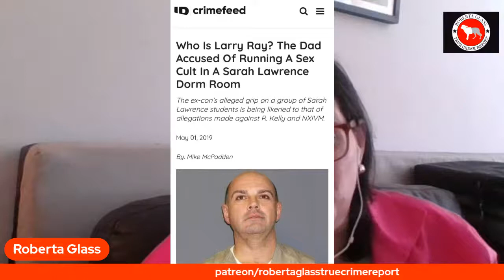Cult on Campus! Inside the Courtroom US vs. Larry Ray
Larry Ray's federal trial began this week. Ray is accused of running a criminal enterprise which began when Ray moved into his daughter Talia's housing at Sarah Lawrence College. The small liberal arts college is where Ray amassed a small group of devotees who allege Ray physically and verbally abused them as well as financially exploited them for money and labor. Roberta (who graduated from Sarah Lawrence College) was in the courtroom for all of it; from the jury selection to the opening statements to the star witness testimony of one of Ray's alleged victims.
The Roberta Glass True Crime Report is produced by Ati Abdo MacDonald